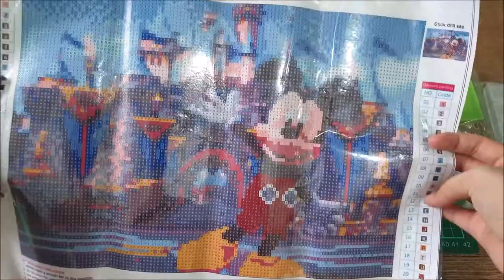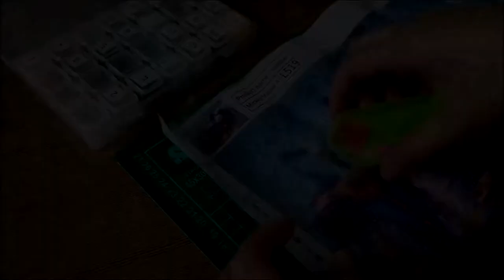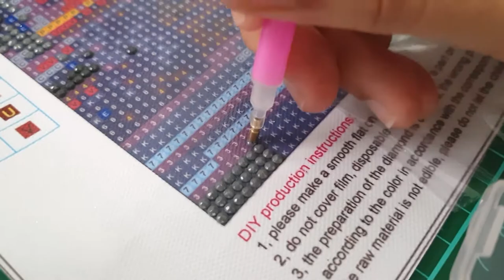Mickey Mouse Diamond Painting (Timelapse) -fatafeltproject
ENG SUB NOW IS AVAILABLE!!! CHECK THIS OUT!!!

In this video, i'm gonna show you how to make mickey mouse diamond painting. I bought it on shoppe (Keyword: Diamond Painting). Let's enjoy the video!